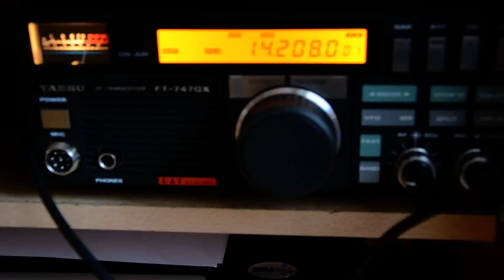Mini-Whip YAESU FT-747gx